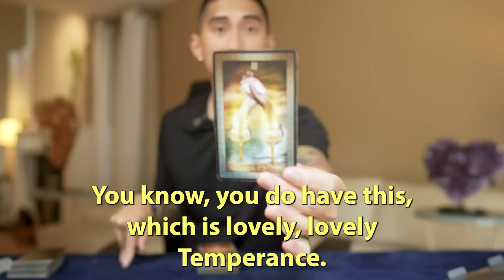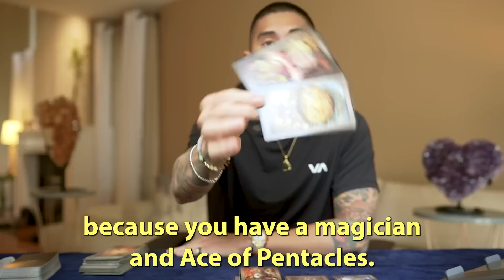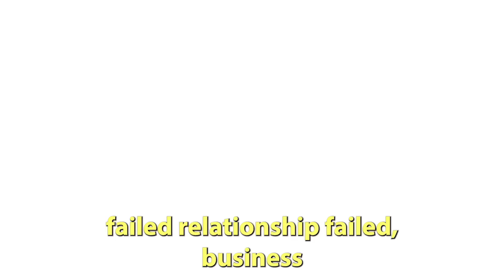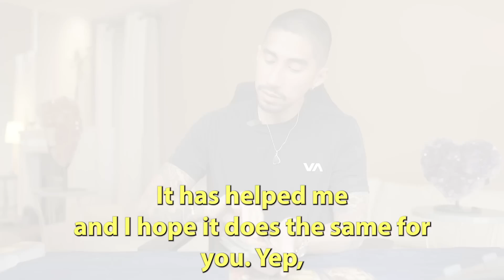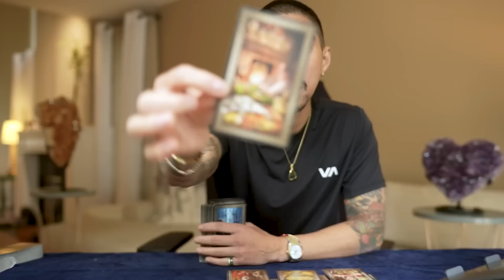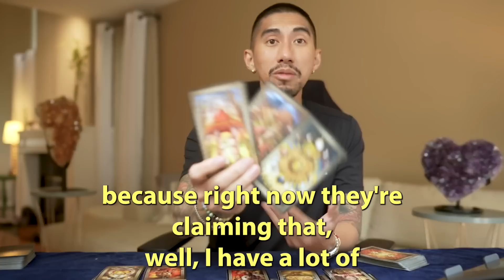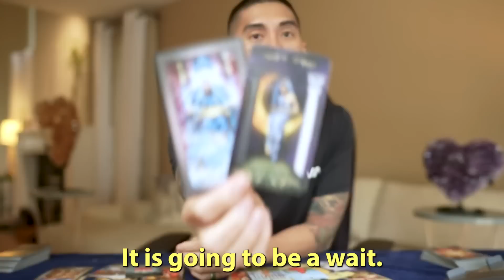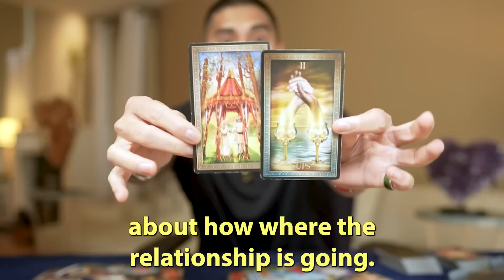Taurus ♉️ End Of No Contact 🤗 June 14-24 Tarot Reading